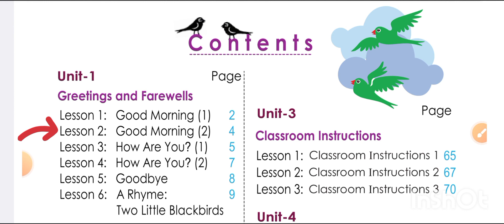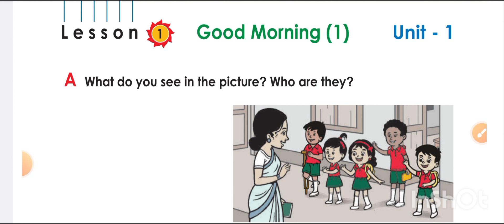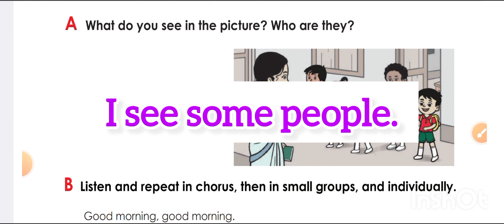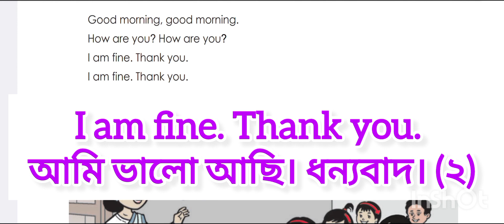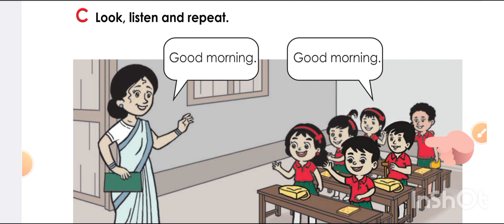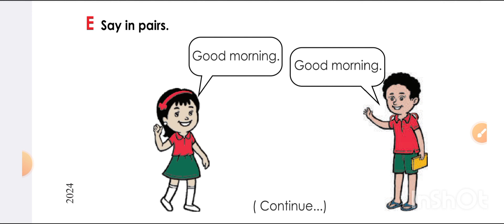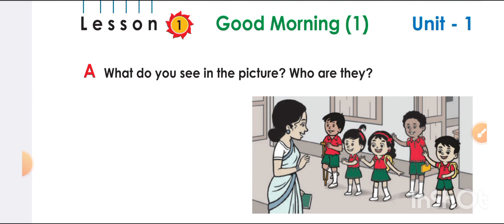Class 1 English | Unit 1 | Good Morning | Lesson 1 | Page 2-3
1 english book

Class 1  | Unit 1 | Good morning | Lesson 1 |  Page 2, 3

Good morning,

Lesson 1,

lesson 2,

lesson 3,

১ম শ্রেনী, ১ম শ্রেণি, ইংরেজি, প্রথম শ্রেণি, ইংরেজি ১ম অধ্যায়, পাঠ ১